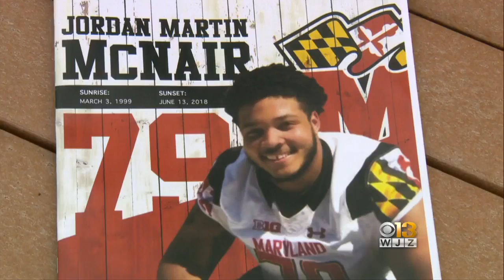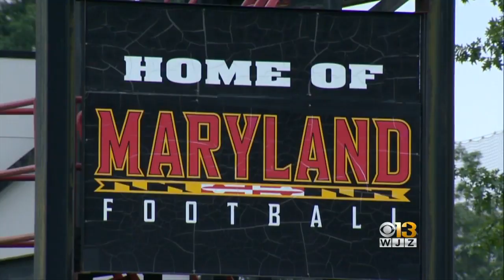Jordan McNair's Parents Speak Out In HBO Investigation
McNair's death was highlighted in an HBO investigation, where his parents spoke out.